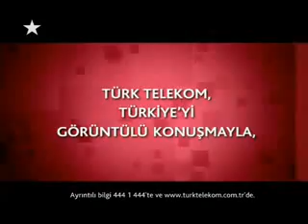Türk Telekom - Cem Yılmaz Şaşı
Kediye Koptum Hala Gülüyorum.